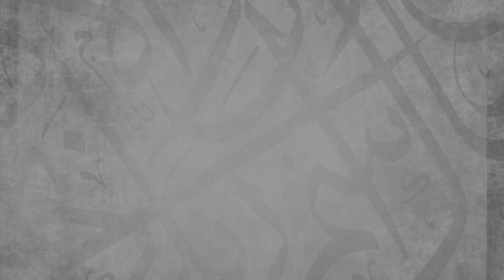Don't Miss Out || Ustadh Muhammad Tim Humble || AMAU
BarakAllahu feekum.